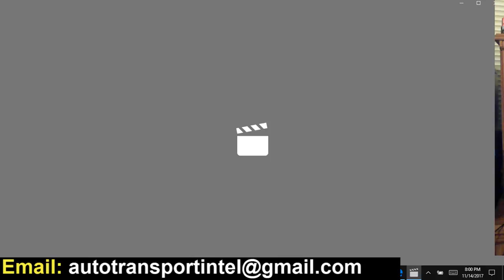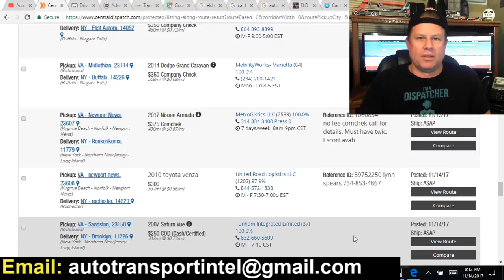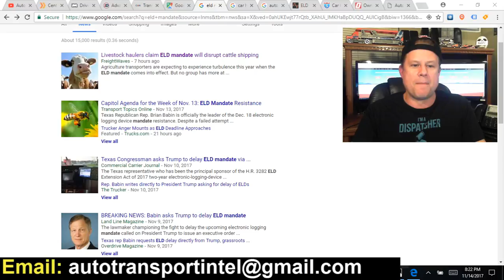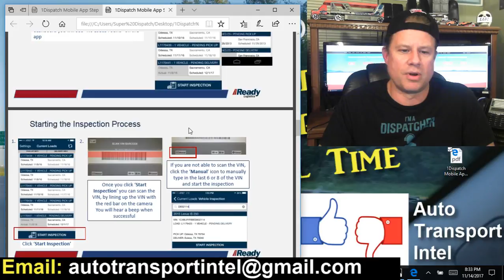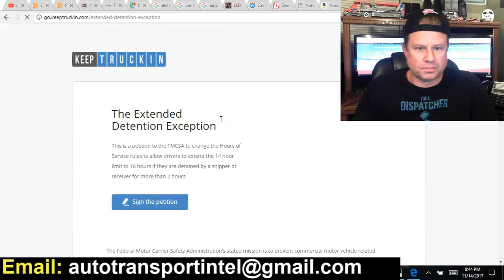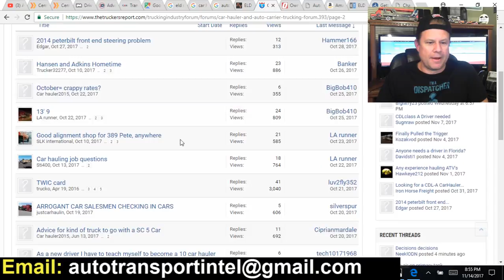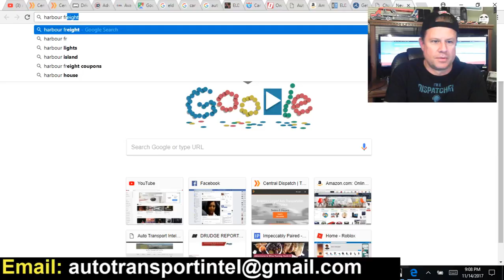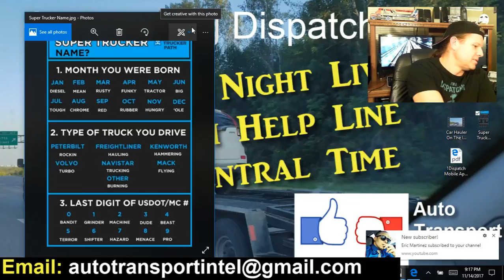ELDs Mandate Is Like An ELD Device In Your Skull With DOT Regulations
It's Mid-November. Only One Month Left Until the ELD mandate And You Need to Make a Decision. Will it be KeepTruckin  ELD or Big Road ELD or Garmin ELD - or someone else you've never heard of yet? And what's a reasonable ELD annual cost you can live with?

Have you heard that "Livestock Haulers Claim ELD Mandate Will Disrupt Cattle Shipping?" How about those apples FMCSA? Read it

to Compare ELD Pricing & Read Reviews. Don't forget to check Amazon prices for ELD solutions

and compare their prices to the competition. And while you're there, SIGN the ELD petition THANK YOU!

New to Car Hauling and Need Some Advice? and Post on the Car Hauler and AutoCarrier Trucking Forum

Yes, there are other Auto Transport Load Boards but Central Dispatch has ten times more cars listed than all the others combined. Okay, maybe eight times more.

In addition to Central Dispatch, there's: RATloads.com and CarsArrive.com

Be sure to learn and use the Ready Logistics 1Dispatch Mobile App to get paid fast - New Link to Updated PDF Instructions
 * You can also search ‘1Dispatch’ in either app store to find the mobile app.

I finish the show playing my favorite new game. If you like the mobile app trucking game I'm playing, visit the Google Play store and search "Heavy Truck Driver Simulator" by Secure3d Studios